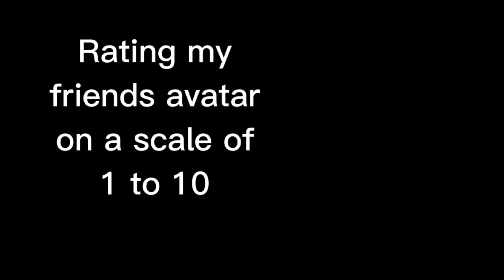Rating my friends avatar part 1✌🏻